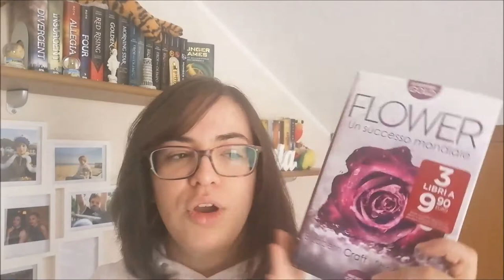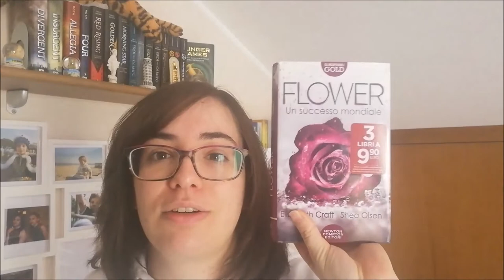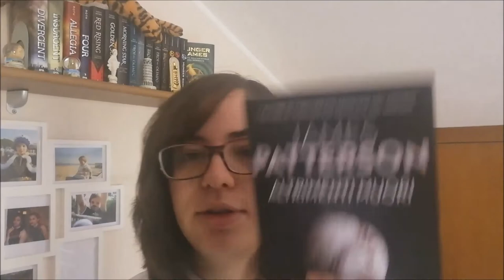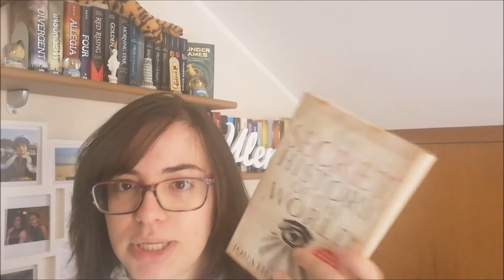BOOK UNHAUL //Ylenia\\